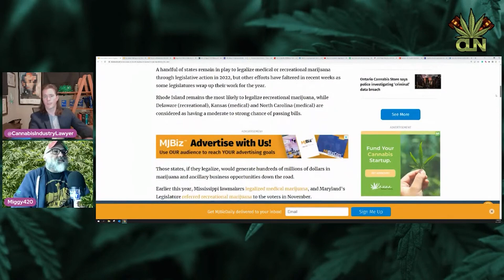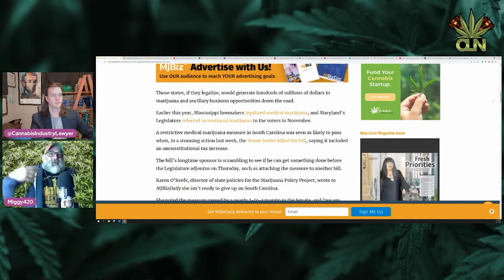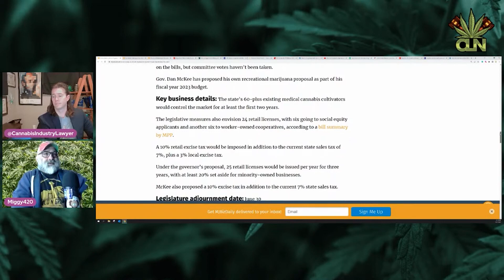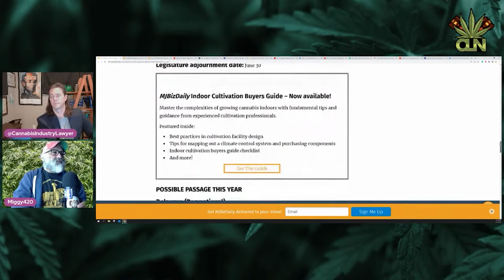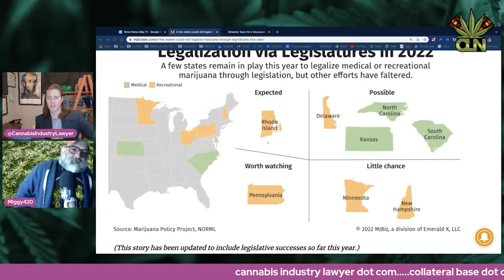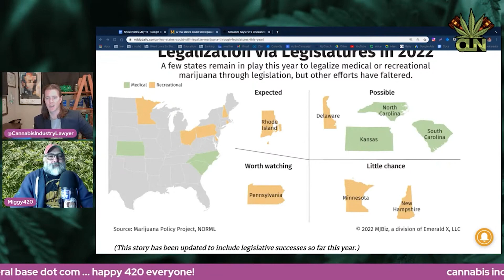US States to Watch for Cannabis Legalization in 2022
As more and more US states move to legalize cannabis for either medical or recreational use, there are a handful of states that remain in play to do so through legislative action in 2022. Rhode Island is considered the most likely to legalize recreational marijuana, while Delaware (recreational), Kansas (medical), and North Carolina (medical) are also considered to have a moderate to strong chance of passing bills. If these states do legalize cannabis, it would generate hundreds of millions of dollars in marijuana and ancillary business opportunities down the road.

Please be 21+ because this is about the legal & legitimately lawful (at the state level) cannabis industry.

🌱 We can help with your cannabis business.
legalization news, cannabis taxes, cannabis double tax, IRC-280E